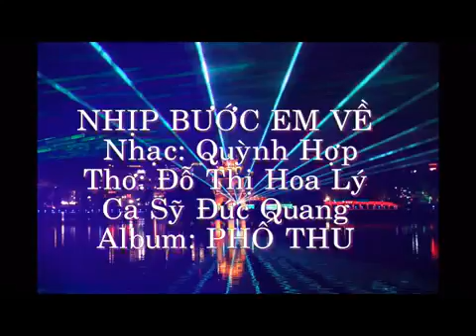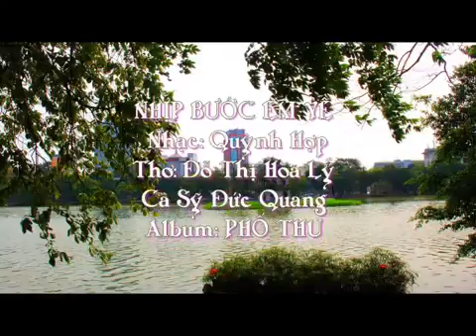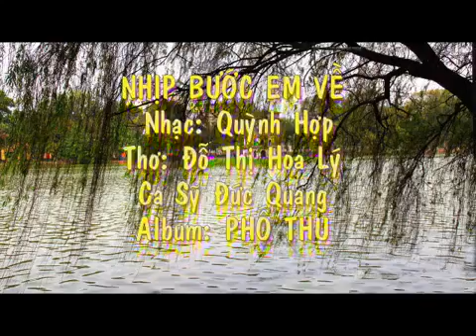NHỊP BƯỚC EM VỀ - Nhạc Quỳnh Hợp, Thơ Đỗ Thị Hoa Lý, Ca sĩ Đức Quang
Nhạc Quỳnh Hợp - Thơ Đỗ Thị Hoa Lý
Ca sĩ Đức Quang - Album PHỐ THU, 2014

Lời ca khúc NHỊP BƯỚC EM VỀ
(Khẽ khàng đặt chân lên phố thu, chạm vào miền bâng khuâng kỷ niệm, phố lặng thầm mưa bay. Ngũ sắc phủ rêu phong. Ngõ nhỏ về bâng khuâng bước chân, thời gian trôi vẹt mòn phố cổ, bao tháng ngày phiêu bạt vẫn quyến rũ Tràng An.
Hà Nội thu em về, cúc vàng thơm ngõ nhỏ, năm Cửa ô xao xác, Hà Nội xưa bạn bè còn ai. Thu về tràn ngõ nhỏ, mẹ bỏm bẻm nhai trầu, nghe tim mình rưng rưng thực hay mơ?)2. Hà Nội thu em về, cúc vàng thơm ngõ nhỏ, năm Cửa ô xao xác, Hà Nội xưa bạn bè còn ai. Thu về tràn ngõ nhỏ, mẹ bỏm bẻm nhai trầu, nghe tim mình rưng rưng thực hay mơ?

Ca khúc được phổ từ bài thơ EM VỀ

Nguyên tác bài thơ EM VỀ

Em khẽ khàng đặt chân trên phố thu
Chạm vào miền bâng khuâng kỷ niệm
Lá xao xác gọi mùa về thương mến
Chợt mềm ngón thu những sợi tóc pha sương

Ánh thu vàng mênh mông chiều buông
Man mác tiếng thu vàng miền ký ức
Em đã về đây, là mơ hay thực
Gót tìm về những dấu chân xưa...

Lãng đãng Tây Hồ sương khói như mơ
Hàng sấu già nghiêng nghiêng phổ cổ
Thì thầm cùng em những lời xưa cũ
Gió rì rào hát khúc thu sang

Phím đàn ai ngân dạ khúc bên song
Thổn thức nỗi lòng, rưng rưng ngày trở lại
Những rêu phong ru mùa về êm ái
Bàng bạc trăng buông trên vòm lá thu quen...

Gọi kỷ niệm về hàng liễu rủ dịu êm
Sóng lao xao nước Hồ Gươm xanh ngát
Cảm khái giữa trời quê hương khao khát
Tháng năm trôi ước hẹn ngày về...
Viết xong 15h54’, ngày 17/08/2014
           Đỗ Thị Hoa Lý (Ucraine)